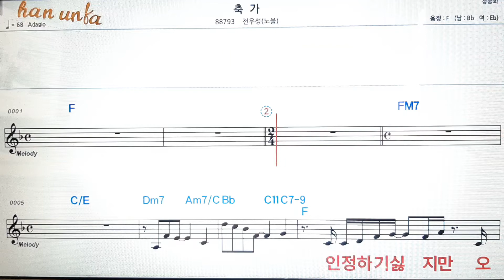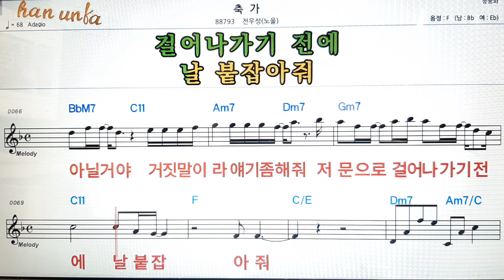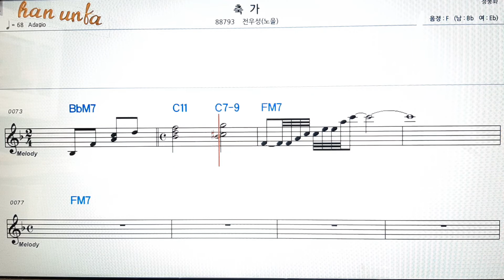축가/전우성(노을)👍노래 반주, 코드 악보,가라오케💋Karaoke*Sheet Music*Chord*MR